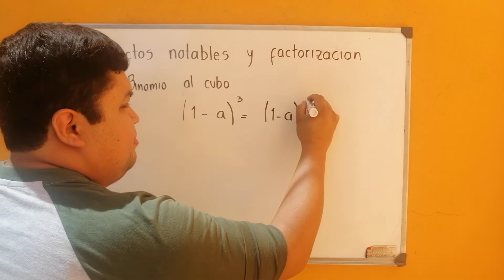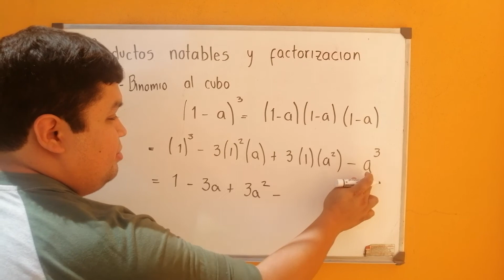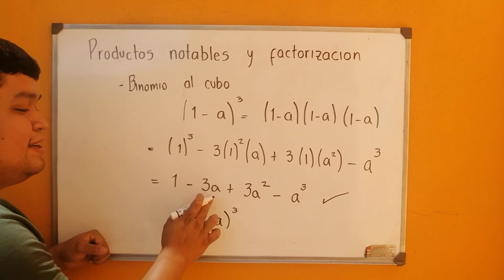Productos notables y factorizacion parte V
Explicación de un binomio al cubo y su correspondiente método de factorización